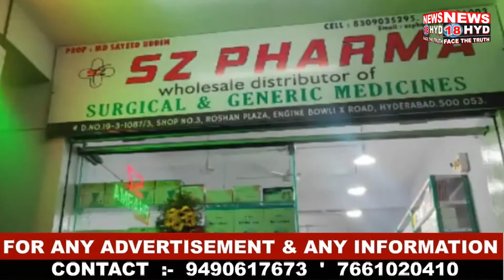NARCOTICS DRUGS PER RACHAKONDA POLICE KA BEHTAREEN KARNAMA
NEWS18HYD:RACHAKONDA POLICE COMMISSIONER M MAHESH BHAGHWATH NE MEDIA SE MUQATIB HOKER NARCOTICS DRUGS K BAARE MAI TAFSEELAT BATAYI